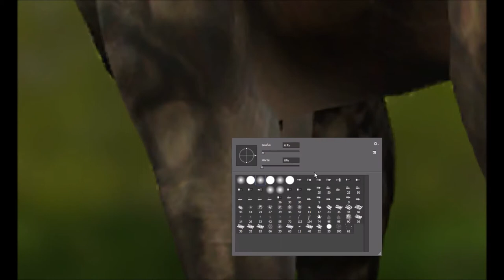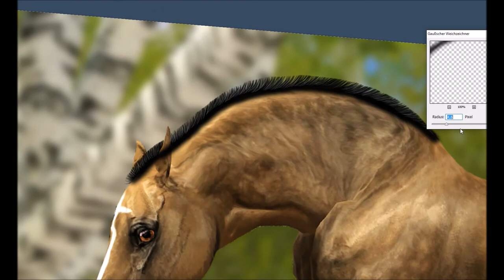Sims 3 - Horse Speededit #02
Speededit from FRA Campana XI and her first foal FRA Herbstblatt ♥